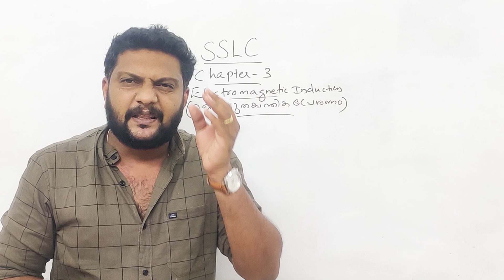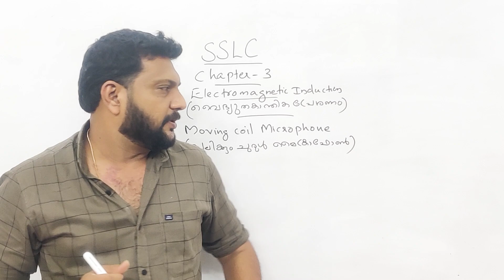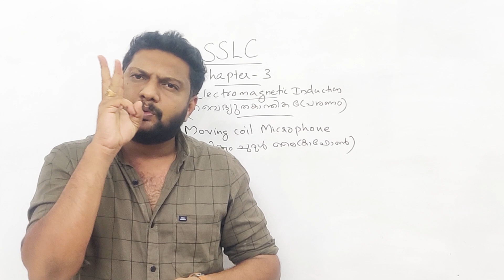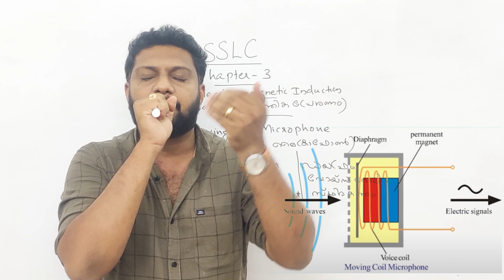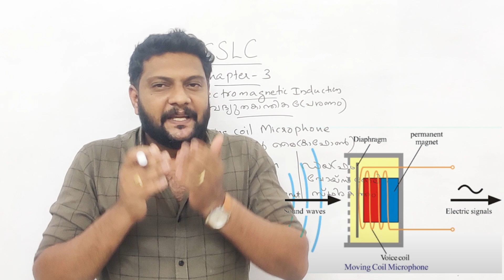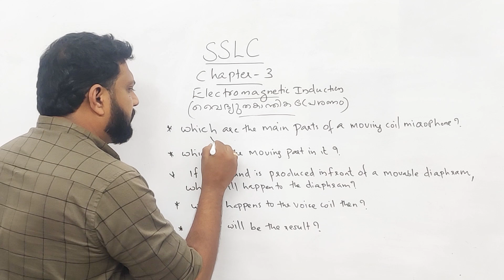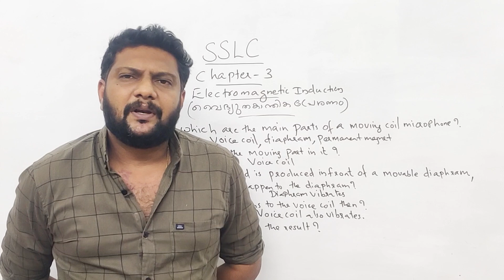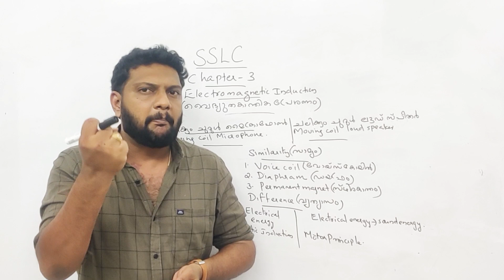SSLC| Focus Area| Revision Class |Chapter-3| Moving Coil Microphone | Malayalam